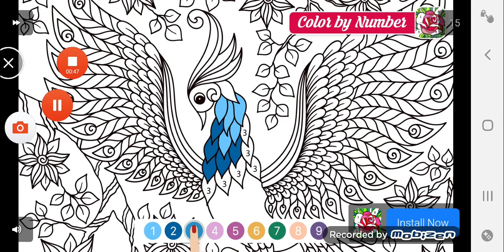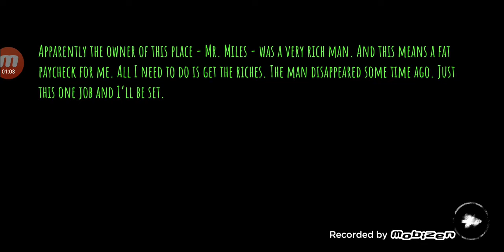Playing Eyes the horror game Part 1